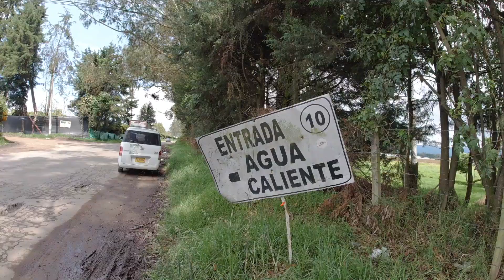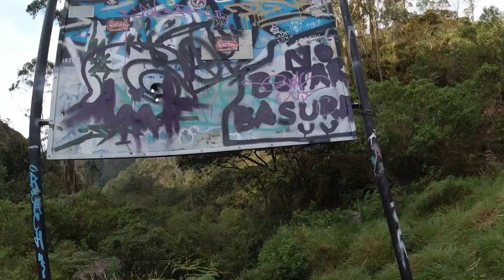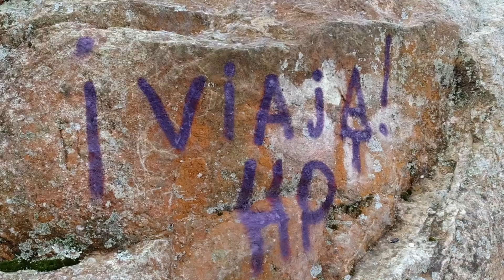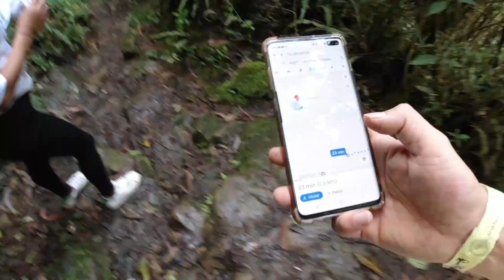Aguas Calientes en el Rosal CUNDINAMARCA